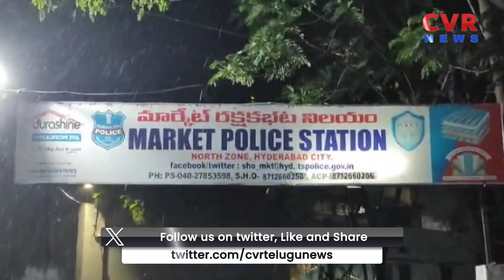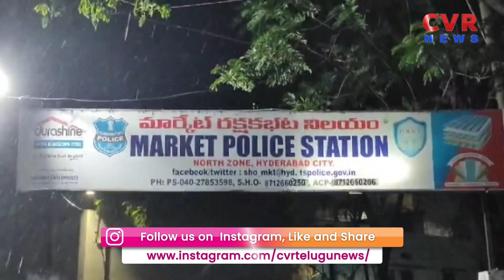సికింద్రాబాద్ లో భారీగా బంగారం చోరీ.. | Secunderabad | Massive Gold Theft | CVR NEWS